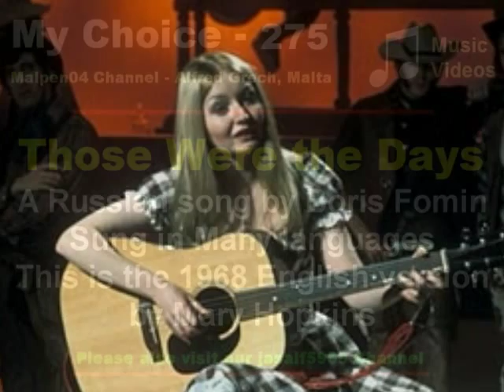My Choice 275 - Mary Hopkin: Those Were the Days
Showing cute photos of animals and few babies.

"Those Were the Days" a song is credited to Gene Raskin, who put English lyrics to the Russian gypsy song "Dorogoi dlinnoyu" ("Дорогой длинною", lit. "By the long road"), written by Boris Fomin (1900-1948) with words by the poet Konstantin Podrevskii. It deals with reminiscence  upon youth  and romantic idealism. The first known recording of the song was by Alexander Vertinsky in the 1920s. The song is best remembered for Mary Hopkin's 1968 recording, which was a top-ten hit in both the U.S. and the U.K.

Various names used for this song in other languages:
    * In Spain, Que Tiempo Tan Feliz,
    * In West Germany, An jenem Tag,
    * In Italy, Quelli Erano Giorni,
    * In France, Le temps des fleurs.